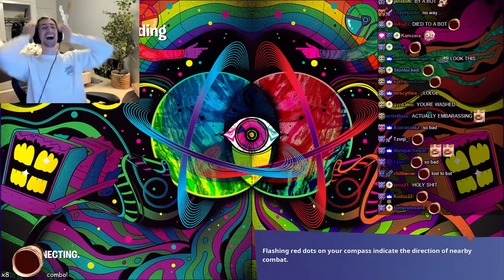xQc gets killed by a Bot in Fortnite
xQc died by a Bot in Fortnite